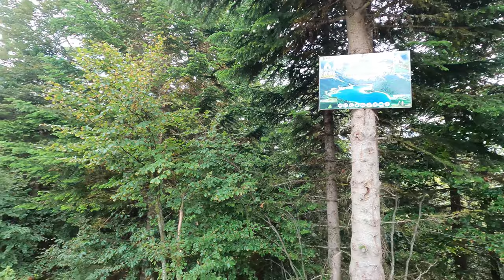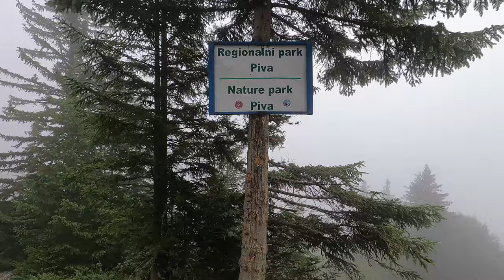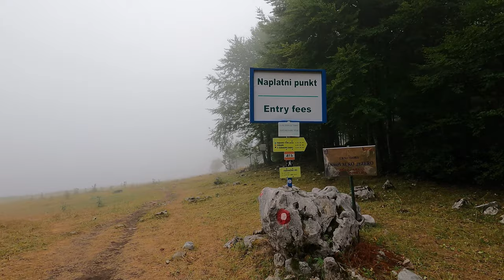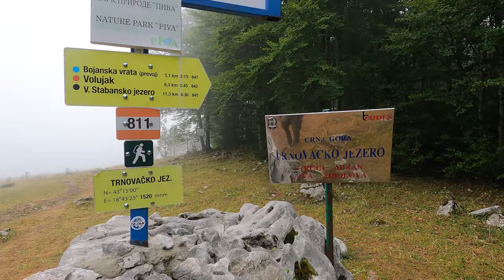Putešestvije Čika Zokija - Epizoda 6 Uspon na Maglić - Drugi Deo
Trnovačko jezero je gorsko jezero u Crnoj Gori.Nalazi se na 1517m nadmorske visine.Jezero je najverovatnije ledničkog porekla.U potpunosti je okruženo planinskim masivima čiji vrhovi prelaze 2000metara.To su Maglić,Bioč,Volujak,Vlasulja,Trnovački Durmitor.

Magloviti drugi deo na Magliću i Zoki koji nas vodi putem nove putešestvije ka Trnovačkom jezeru.Uživajte u nastavku ove avanture zajedno sa Zokijem :)

Video by Zoran Ćuk
Montaža by Andjelko Banić Djus